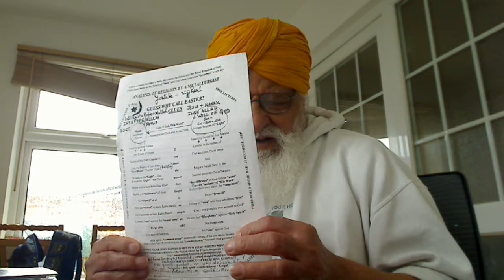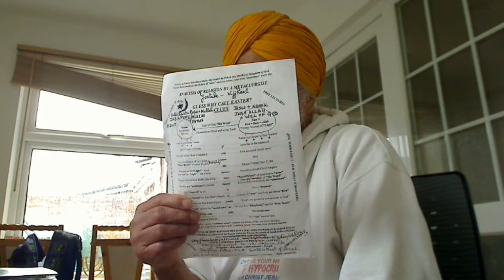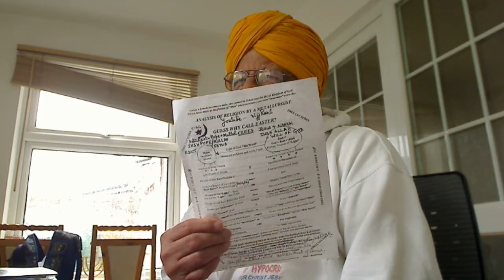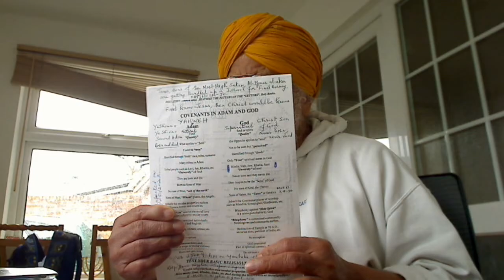Sufi Muslims worship Allah (Sun) in holy spirit = common sense and they are the sons of Allah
Sufi Muslims worship Allah (Sun) in holy spirit = common sense and they are the sons of Allah through "NOOR".
Prophets are Witness (Moon + Star) to the Light (Sun), the Saints of the Royal Kingdom of God. Dark Age is of the Saints.
John 5v31-47:- Jesus had Christ in his heart, the Royal Priest of Elohim, Allah, Parbrahm, etc. whilst the Rabbis had dead letters in their heads seeking praises of others.

Holy Gospel of our Supernatural Father Elohim, Allah, Parbrahm, etc. delivered by the First anointed Christ, which in Punjabi we call “Satguru” Jesus according to Saint John 5,31-47.
Jesus said to the Jews: "If I testify on my own behalf, my testimony is not true. But there is another Elohim, Allah, Parbrahm, etc., who testifies on my behalf, and I know that the testimony he gives on my behalf is true. You sent emissaries to John, a Witness (Moon) to the Light (Sun) and he testified to the truth because he had the knowledge of the Oral Torah, the Original Light called “NOOR”. As I am “Solitary” and make other people solitary, I do not accept testimony from a human being that the psychic hypocrites such as the hireling Dog-Collared Priests in the Churches of Mammon seek, but I say this so that you may be saved by entering into the Royal Kingdom of God that has a Narrow Gate for the solitary. He was a burning and shining lamp, Prophet Elijah (My god is Yahweh, the heavenly father of Jesus) and for a while you were content to rejoice in his Moon light. But I have testimony of my Supernatural Father Elohim (Sun) greater than John's. The works that the Father Elohim gave me to accomplish, these works that I perform testify on my solitary behalf that the Father Elohim has sent me, Ambassador Omnipotent." Moreover, the Father, Elohim, who sent me has testified on my behalf for Preaching Gospel. But you have never heard his voice, the Oral Torah for they were greedy nor seen his form, His Word that the Samaritans possessed, and you do not have his word, Oral Torah remaining in you as Moses put on Christ and wrote the Moral Laws that are reflection of His Face, the Gospel, which Moses himself saw, because you do not believe in the one Christ Jesus whom he has sent as the Samaritan woman at well did. You search the scriptures, the dead letters as today the dead in holy spirit Christians do in the University and Churches, because you think you have eternal life through them, the dead corrupted Scriptures, the Old Cloth full of holes; even they testify on my behalf. But you do not want to come to me to have life, the Gospel Truth, His Word = Oral Torah. I do not accept human praise as the psychic clever people like the Judas Iscariot did; moreover, I know that you do not have the love of God in you because you are full of greed and blood money. I, the Christ came in the name of my Father Elohim, the Middle Candle of the Menorah but you do not accept me because of your blindness in the dead letters as Saul gained under Gamaliel; yet if another comes in his own name such as Billy Graham, you will accept him. How can you believe, when you accept praise from one another as the University Professors do by quoting references in their articles and do not seek the praise that comes from the only God Elohim? Do not think that I will accuse you before the Father: the one who will accuse you is Moses, in whom you have placed your hope but you have become unfaithful to Abraham and Yahweh, the Super Bastard Anti-Semitic Fanatic Devils – John 8v44. For if you had believed Moses and had remained faithful to Abraham, who was Semite outwardly and not a Jew, you would have believed me, because he wrote about me. But if you do not believe his writings, how will you believe my words, the Tap Root of his writings?"

True Story.
Royal Priests.